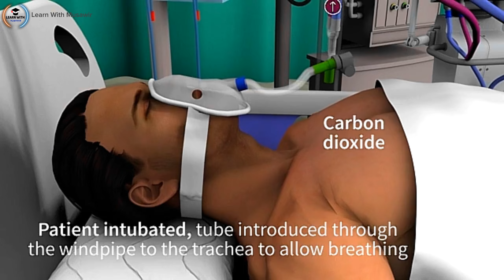Mechanical Ventilator Kese Kam krta Hai ? 3D animation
intro.
Mechanical ventilation or assisted ventilation is the medical term for using a machine called a ventilator to fully or partially provide artificial ventilation. Mechanical ventilation helps move air into and out of the lungs, with the main goal of helping the delivery of oxygen and removal of carbon dioxide.